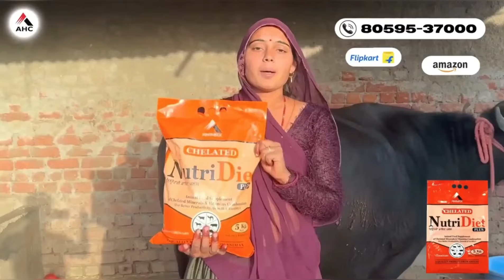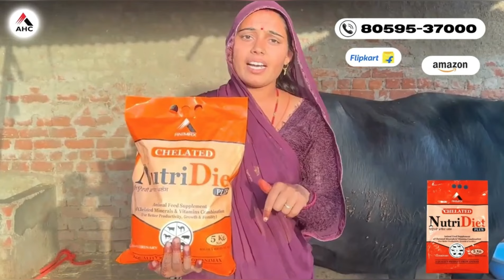पूरे हरियाणा में सबसे सस्ती भैंस || दूध निकलेगा डेयरी में आवाज सुनेगी बेरी में || Sunny Malik